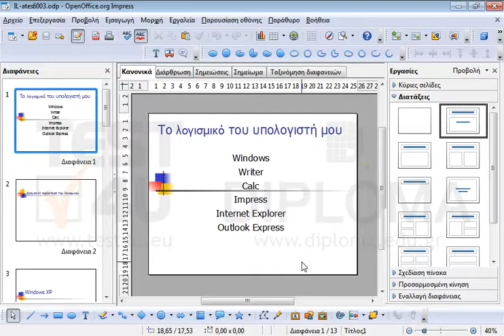Αλλάξτε το ποσοστό μεγέθυνσης των διαφανειών σε 40%.